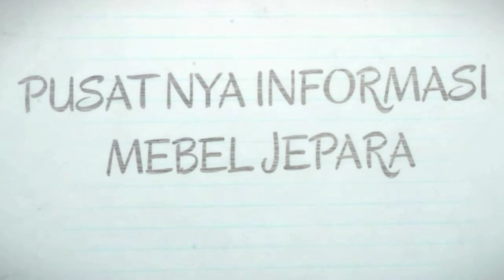kursi sofa Sudut MINIMALIS TERBARU‼ Sofa Tamu Sudut Modern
Model sofa sudut minimalis untuk ruangan 2x3 sangat cocok. Simple dan elegant. Sofa tamu minimalis modern ini di buat langsung dari jepara jawa tengah. Kain oscar maroon favorit.
Review diatas untuk memberikan informasi bagi anda yang mencari sofa model sudut.